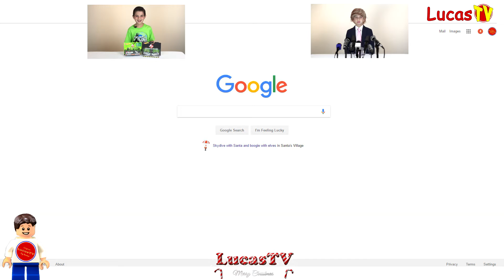Present Bounce Online Game Part 1 - *Google Santa Tracker Christmas Home Page*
Present Bounce Part 1 online game. Google has an online game for us to play called Present Bounce at the Santa Tracker home page for Christmas 2016. Brent wins the game, playing all 10 levels. See the game play here. The game is online at the Google Santa Tracker home page at google.com for a limited time.

LINKS TO LucasTV

See our toys blog on the website for news... It's all about toys!

If you like toys then you're like me, and if you're like me then you LOVE toys!